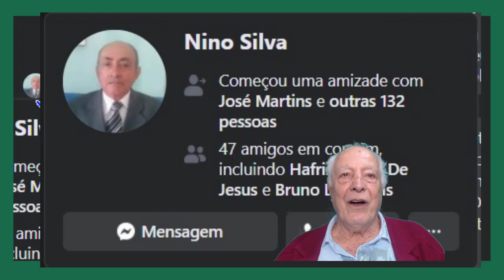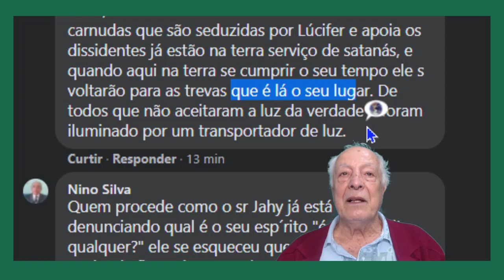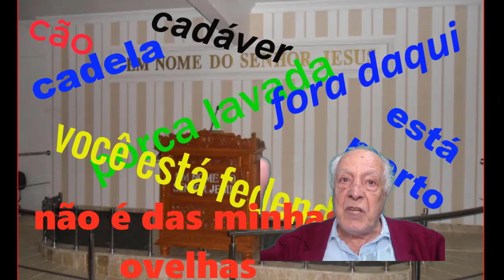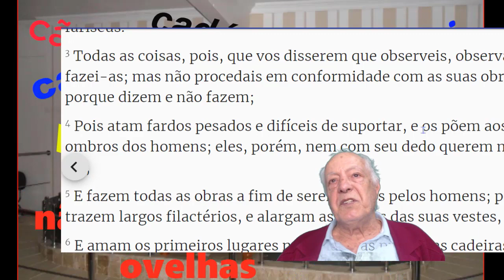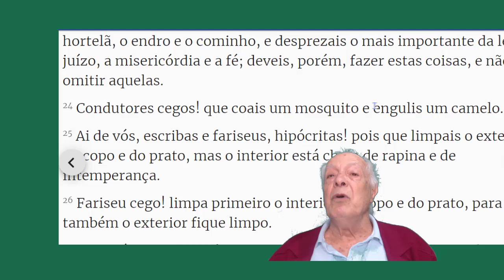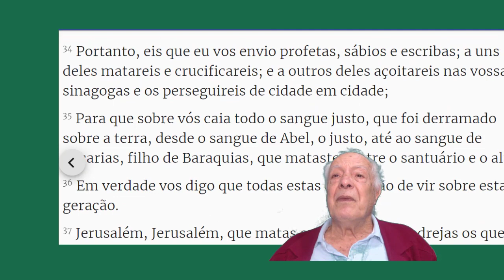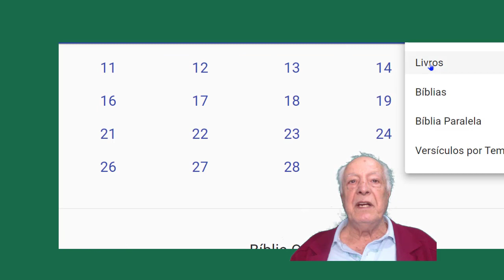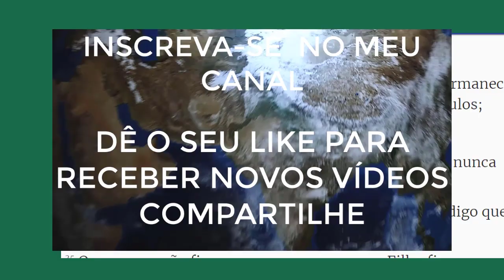CCB CONVERSANDO COM O NINO